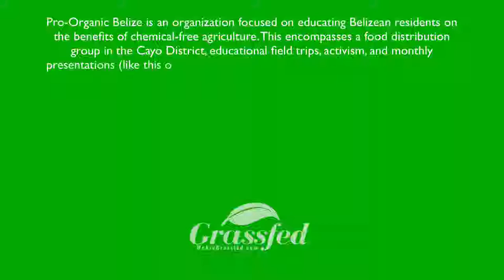Santiago Juan | Underutilized Crops & The Future of Pro-Organic Belize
Pro-Organic Belize hosts monthly presentations at Maya Mountain Lodge, the purpose is to gain insight on various aspects of organic agriculture, food, and horticulture by bringing in experts in the respective field.

On January 8th, 2019 Mr. Santiago Juan discussed the future of Pro-Organic and how the future of clean food in Belize is dependent on a handful of variables including local crops, a consistent marketplace, and increased community involvement.

Follow Team Grassfed!